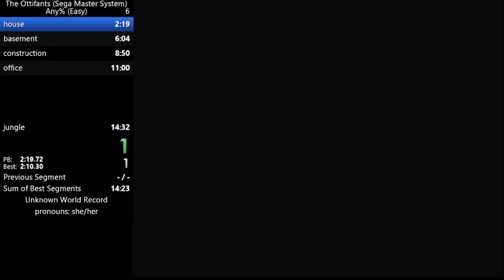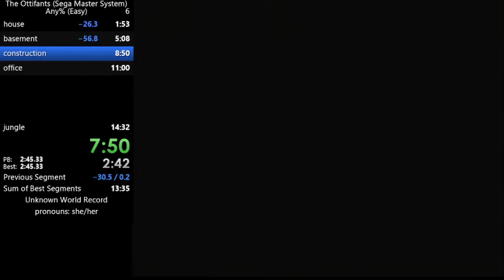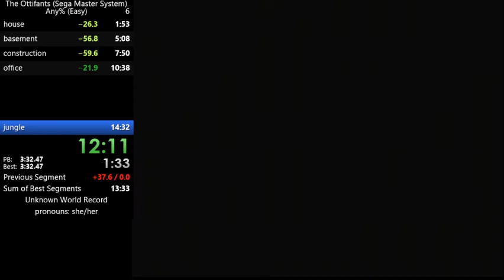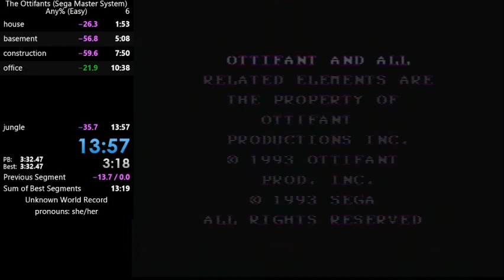ottifants sms(good ending, easy) in 13:57